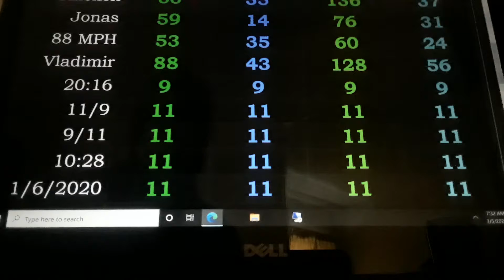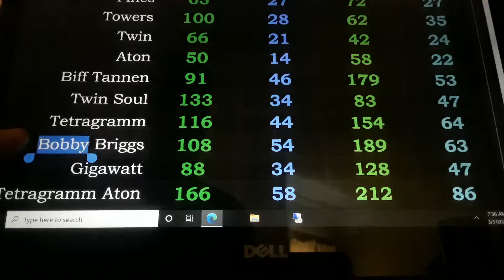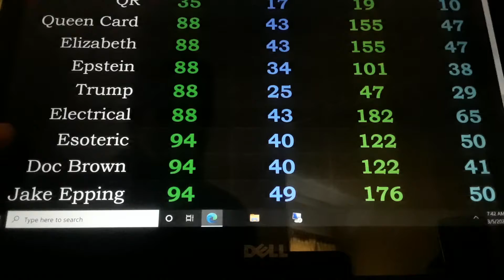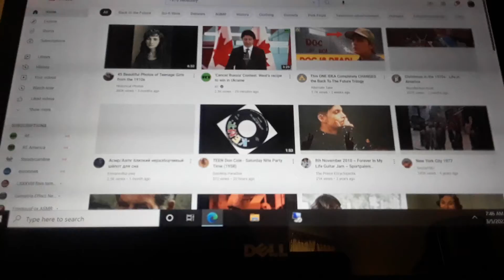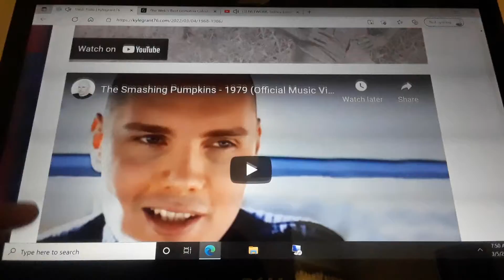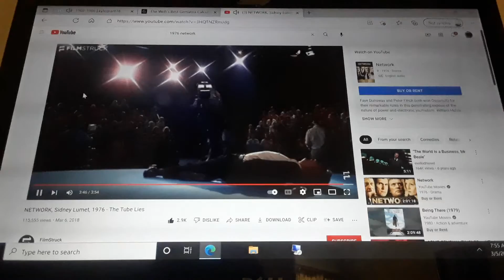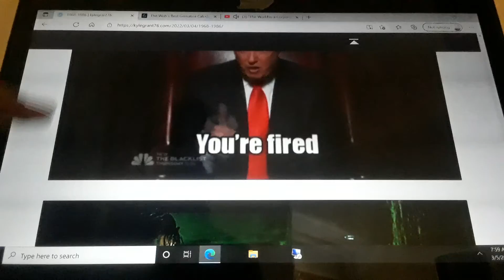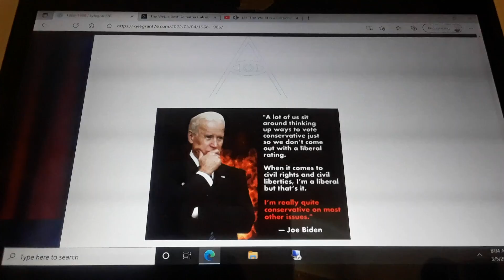The 1st 18 years of the 9 11 e merge n c y c ode